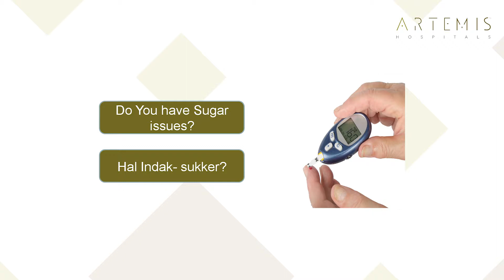Do you have sugar issue - Arabic Translation